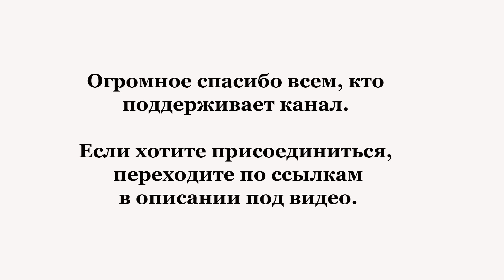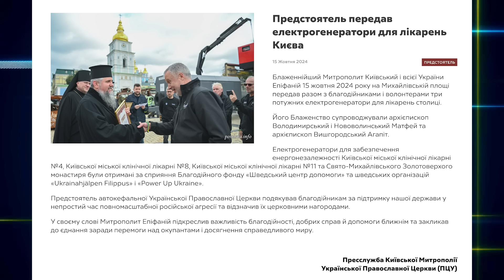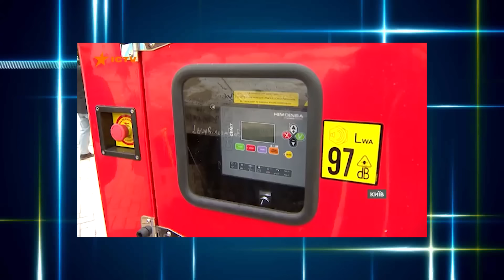Петрович не замерзнет. Резиденция главы ПЦУ стала объектом критической инфраструктуры в Украине?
Деятельность канала зависит от зрителей. Если вы считаете это важным и хотите поддержать независимую религиозную журналистику в Украине:

1. Вы можете пополнить одну из карт — Приват 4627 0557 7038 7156 или Monobank — 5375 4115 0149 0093.
5. USDt (trc20). - THovfneZyW9L4tSLscbLAdJjaygxBjSury

Удивительная история с передачей генераторов от благотворителей Швеции Киевским больницам и резиденции главы ПЦУ. Как Михайловский монастырь могли посчитать объектом критической инфраструктуры?